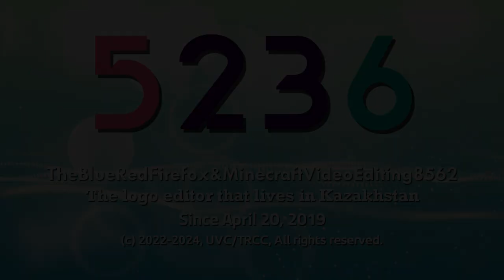TBRF&MVE5236's "Modern Deco 6.5" Logo-Graphic (12.08.2024)